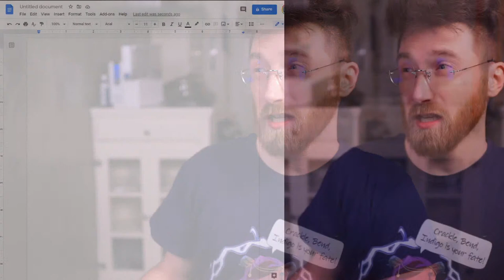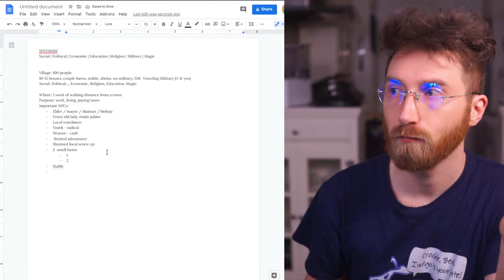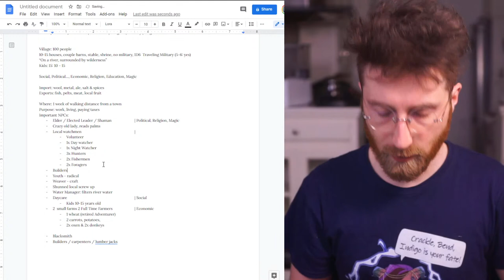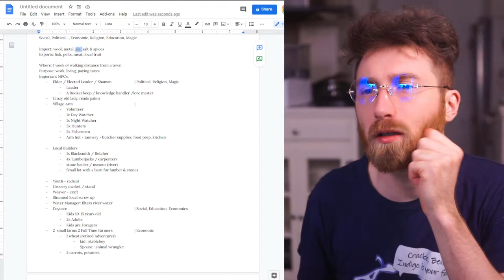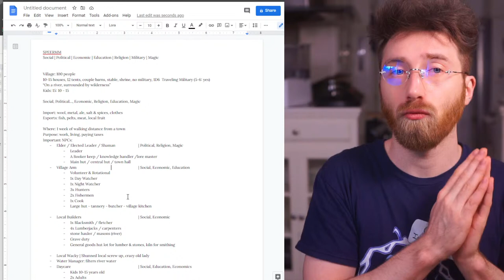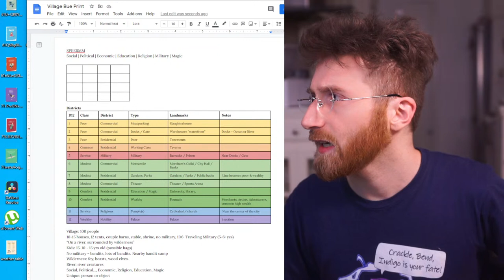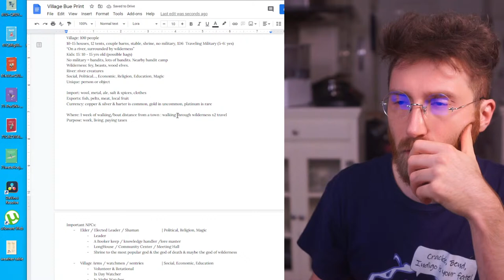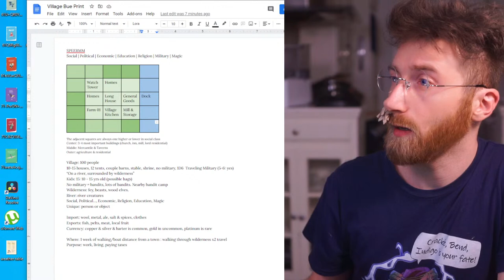How to Make Easy & Quick Villages | Cmike's D&D 5e Workshop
A free for the community to use: Quick Village Builder Doc!  A list of go to NPCs, a simple & flexible societal structure, and a easy to use and change grid to visualize your village before your friends show up and start playing!